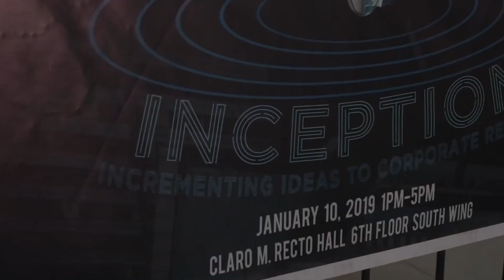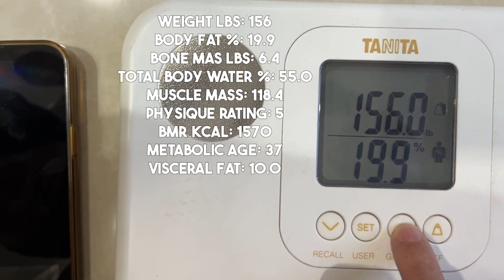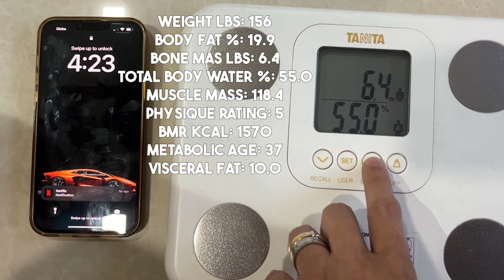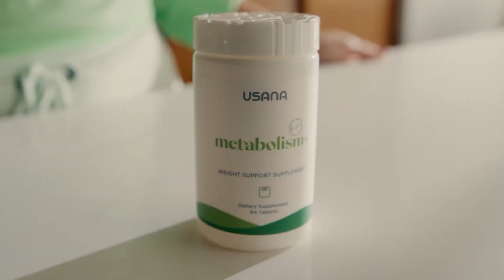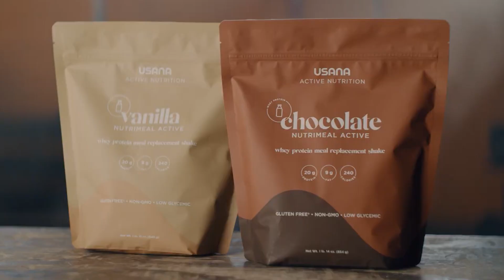Starting the Usana 28 Day Weight Loss Challenge to Melt My Belly Fat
Today marks Day 1 of my Usana 28-Day Weight Loss Challenge journey, and I'm inviting you to join me as I take the first steps towards a slimmer waistline and healthier me!

🏋️‍♀️🍏 Dive into my plan of action, initial measurements, and the motivation behind choosing Usana for my transformation.

✅ WHAT TO EXPECT:
- Introduction to the Usana Weight Loss Program
- My Starting Point: Measurements and Goals
- Detailed Overview of My Diet & Fitness Plan

👉 KICKING OFF THE CHALLENGE:
Let's find out together if Usana's program can help me battle the bulge. I'll be sharing my daily routines, the adjustments I'm making, and my expectations for the next 28 days.

🥗🏃‍♀️ DAY 1 STRATEGIES:
- Unboxing Usana Products
- First Impressions and Preparations
- Setting Up for Success

📅 FOLLOW THE JOURNEY:
Can I stick to the plan? Will power through the temptations?

- Drop a comment: Are you considering a weight loss challenge? What's your motivation?

Boxes & Singles plus our Solid Billyverse Merch! Pls support us so we can grow our channel & community more!!

Guys GREAT NEWS!!! We now have our own Nba Cards group in Facebook!!

Hi Guys!

With that, this is your Mentor Billy dela fuente. Be one of my Billyverse and let's keep on Billyving!